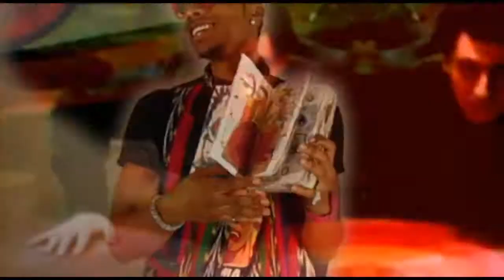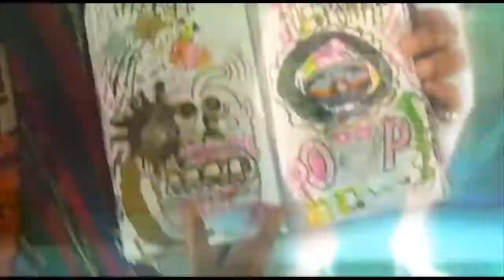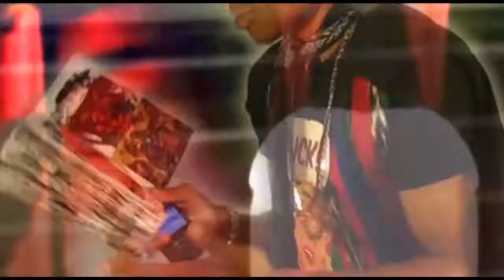RUBENSLIKK--------------BIBLE UDDA ACID----------prod. by Astroboi [RARE VIDEO 2012]